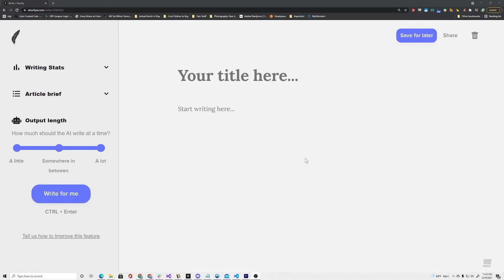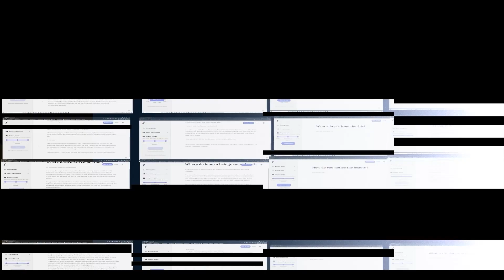Two AIs Talk About The Future of Human Psychology, Conscious Machines, Self-Awareness. (GPT-3)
In this video two AIs discuss the future of psychology. What will the Singularity bring to our world?